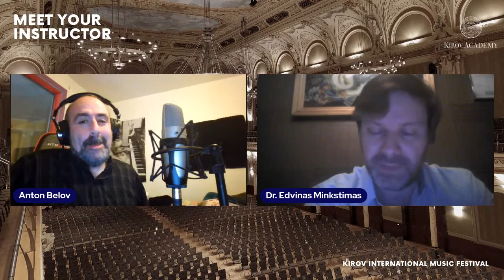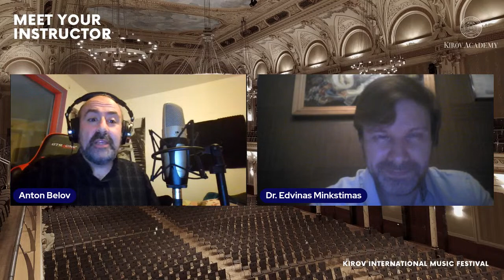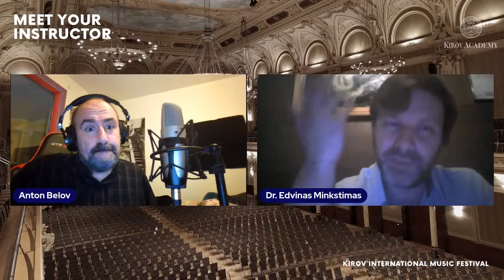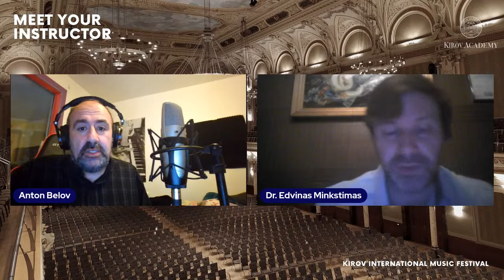Meet Your Instructor - Anton Belov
Join us for another wonderful session where we get to meet one of our amazing teachers who will be taking part in this year's Kirov International Music Festival.